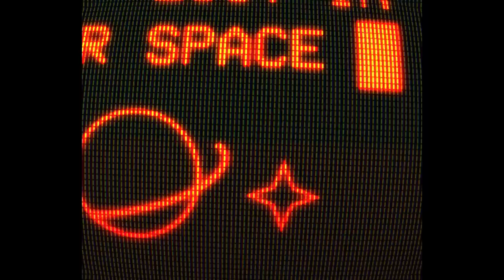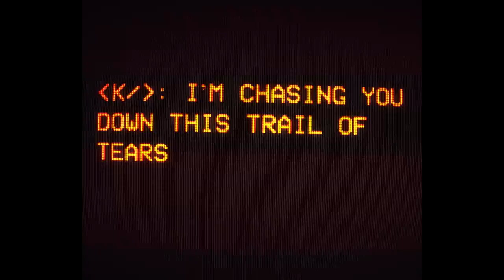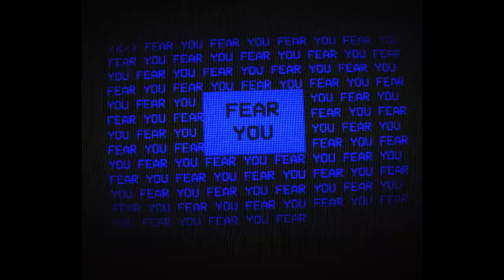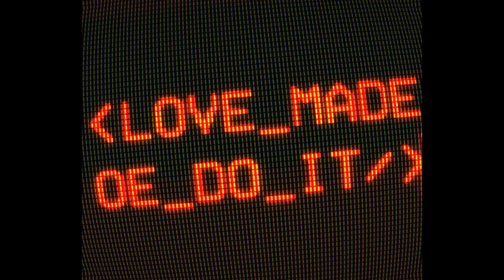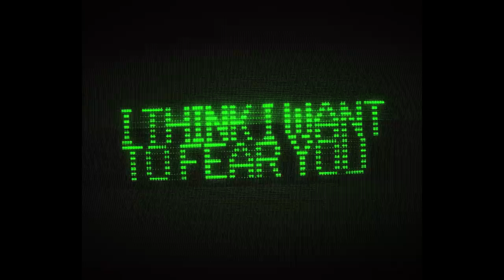Kat Von D - FEAR YOU (Official Lyric Video)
Pre-order "Love Made Me Do It", the new album out August 27th

Video by Agustin Esquibel - @animaguvideo